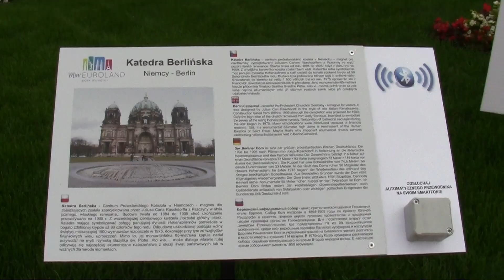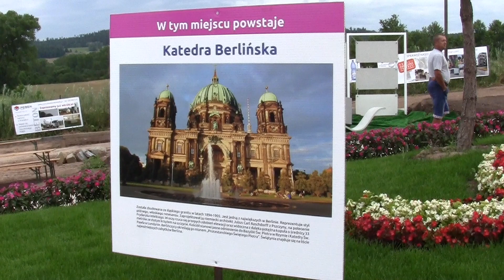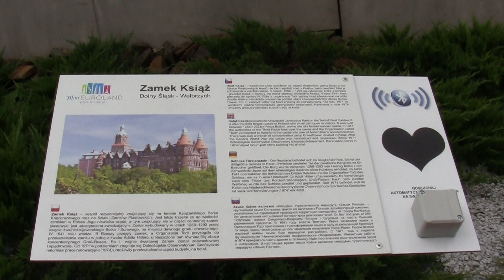Park Miniatur Minieuroland w Kłodzku - Kotlina Kłodzka #02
💕Park Miniatur Minieuroland to popularna atrakcja turystyczna znajdująca się w Kłodzku. Stworzony z wielką dbałością, kompleks rekreacyjny w szybkim czasie wpisał się w top 10 atrakcji turystycznych Kotliny Kłodzkiej. Park rozproszony jest na obszarze dwóch hektarów. Usytuowano go na malowniczych obrzeżach miasta Kłodzko. Miejsce oferuje szeroki wachlarz atrakcji zarówno dla dzieci, jak i dla dorosłych. Myliłby się ten, kto pomyślałby, że nie jest to atrakcja dla seniorów. Wręcz przeciwnie. Kilometry alejek, bujna roślinność w arboretum oraz niezliczona ilość ławek sprawiają, że jest to idealne miejsce do odpoczynku dla osób starszych.
W Minieurolandzie można podziwiać ponad 40 makiet najznamienitszych budowli z Dolnego Śląska, Ziemi Kłodzkiej, Europy oraz ze świata. Wszystko to znajduje się w otoczeniu pięknego ogrodu, obfitego w tysiące unikatowych gatunków drzew i krzewów. Miniatury przedstawione są w skali 1:25 z zachowaniem najdrobniejszych szczegółów. Z troski o wysoką jakość można tu zobaczyć również makiety, dla których zastosowano inną skalę. Wszystko po to, aby wyglądały one jak najbardziej atrakcyjnie dla odwiedzających. Takimi wyjątkami są: Twierdza Kłodzko i Fontanna di Trevi. Kłodzką Twierdzę wykonano w skali 1:50, dzięki czemu goście mogą zobaczyć tą olbrzymią budowlę obronną „z lotu ptaka”. W przypadku Fontanny di Trevi użyto skali 1:8, aby każdy, nie wysilając wzroku, mógł zobaczyć najdrobniejsze szczegóły.

🎬Treści użyte w filmie  zostały wykonane w dniu 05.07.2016 @MariaKalinowska

▶Muzyka: zero-project - 01 - The dance of the shadows
▶ Muzyka: zero-project - 02 - A forgotten promise
▶ Muzyka: zero-project - 03 - The secret passion
▶ Muzyka: zero-project - 04 - Moonlight No 1
▶ Music ▶  Albums ▶  Untold stories of a dying moon
Piano, ambient, electronic, darkwave
Updated: 2019 April 6 (version 2)